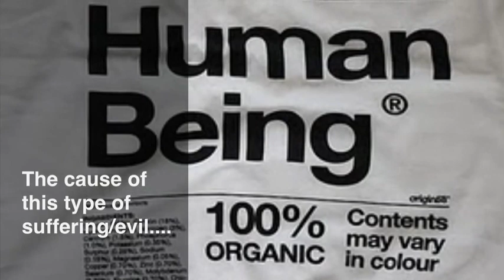GCSE Revision UNIT B602: Good and Evil quick explanation of moral and natural evil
Slideshow explaining key areas around topic of " good and evil"